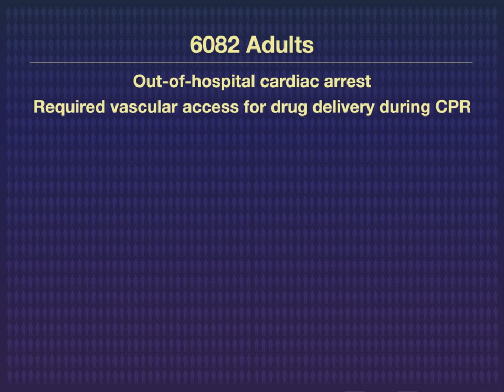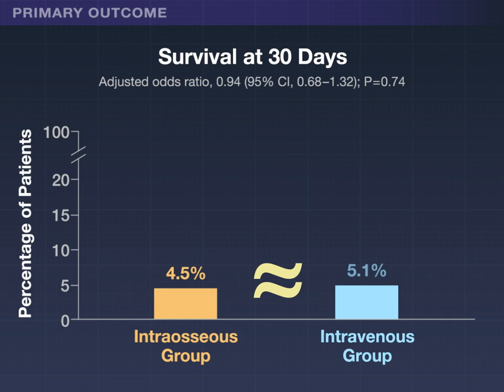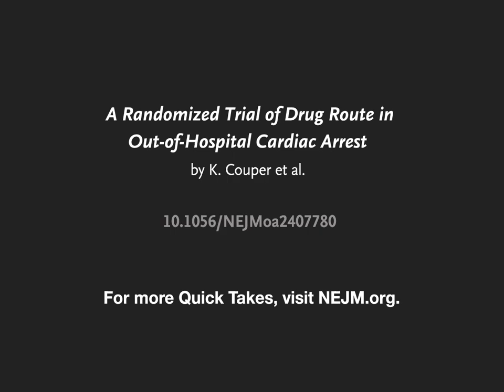Drug Route in Out-of-Hospital Cardiac Arrest | NEJM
In patients with out-of-hospital cardiac arrest, securing intravenous access for drug delivery is challenging. Whether the intraosseous route can improve clinical outcomes has been uncertain. Research findings are summarized in a new Quick Take video.